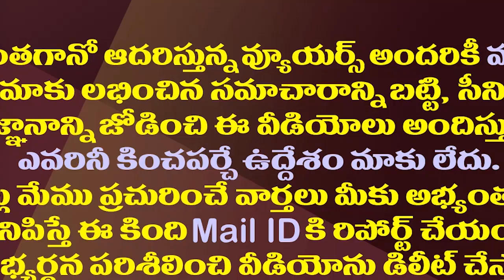బావ బట్టలిప్పేస్తావా..ఇదేం శపథం కూన రవిగారూ!?| Kuna Ravi Controversial Comments On Tammineni Sitaram